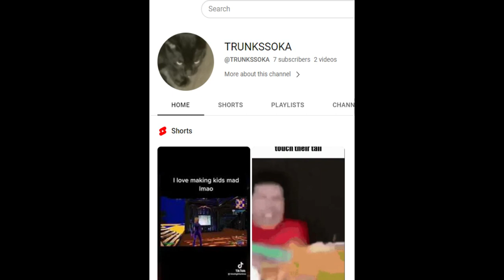SUB TO TRUNKSSOKA